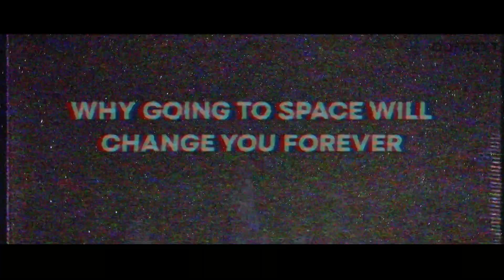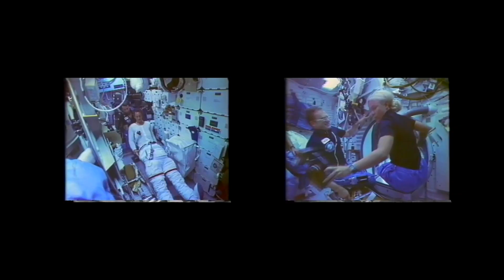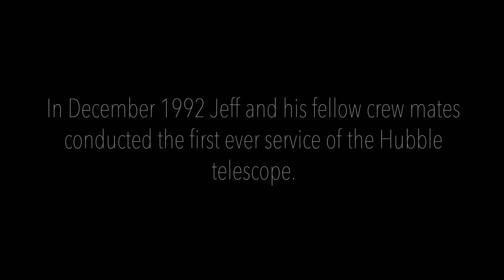Why space travel changes how you see life: an astronaut's testimony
Only the very rich and Nasa's finest astronauts get to travel to space, but when they return to earth do they see thing's we don't and are they changed for good?

From a future mission on Mars to the Moon landing, we have long had an obsession with space travel. Nowadays we can watch footage and look at incredible photographs of previous missions, so does physically being there make any difference? And what do people take away from such an experience that could help us understand life's biggest questions?

With the help of first hand testimony from renowned former astronaut Jeffrey Hoffman and incredible Nasa footage of his missions, this short documentary takes a journey into the mind of a man that has lived through what so few get a chance to do - travel into space.